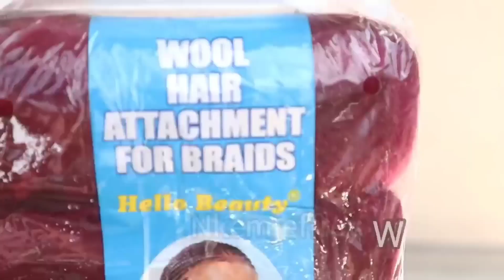Short Curly Crochet Braids Hairstyle You Can Try Using Brazilian Wool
SHORT CURLY CROCHET BRAIDS HAISTYLE YOU CAN TRY USING BRAZILIAN WOOL
Hope You enjoyed the Video. Please drop your comments, questions and contributions on the comment section. Kindly hit the Subscription button